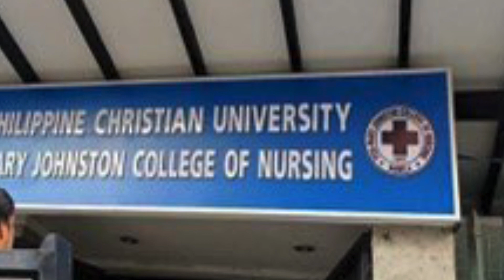MJCNSF Infrastructure Projects 2022